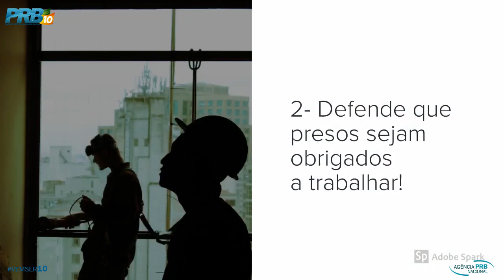10 motivos para ter certeza que seu voto no PRB vale a pena!